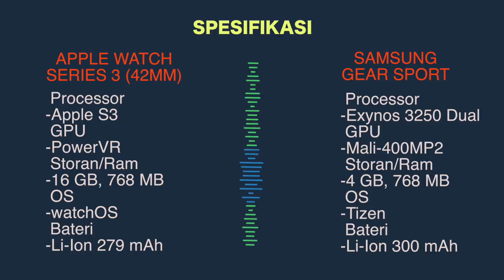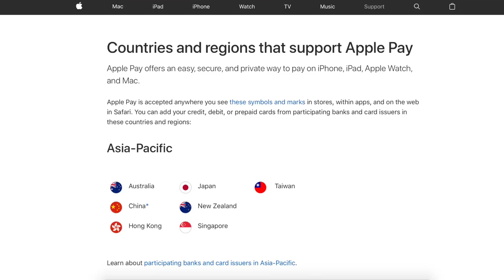Samsung Gear Sport vs Apple Watch Series 3